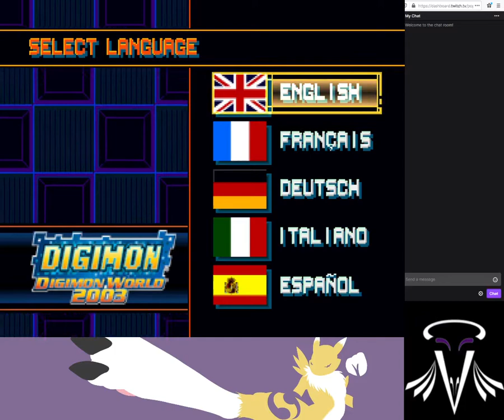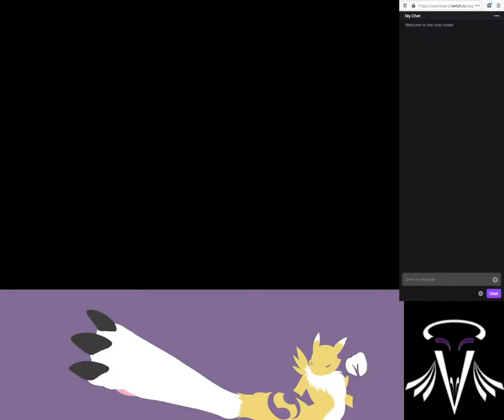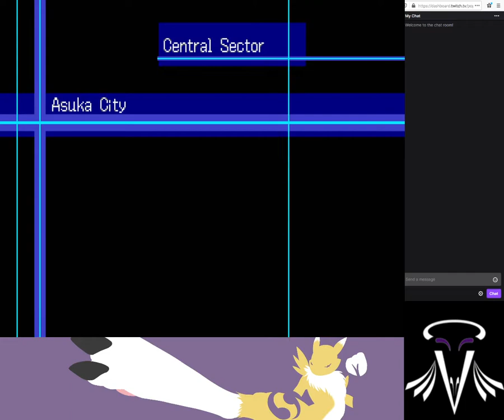Retro Raven - digimon world 3 - defeated by wifinity.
when the internet goes down on an entire barracks and it slowly kills your computer